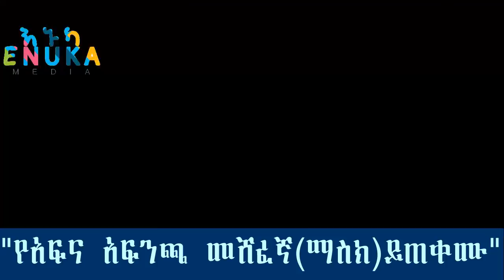Ethiopian:ጀግናው ወጣት ጀነራሎችን በጥያቄ አፋጠጣቸው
ጀግናው ወጣት ጀነራሎችን በጥያቄ አፋጠጣቸው